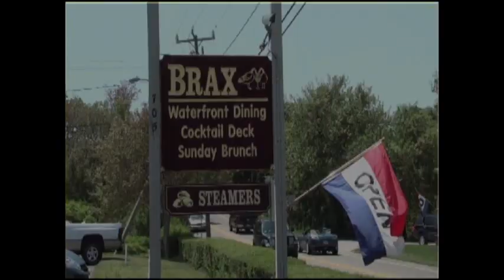Waterfront Seafood Restaurant Cape Cod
Brax Landing Restaurant is a long-time Cape Cod favorite. Located in Harwich Port on Rte 28, Brax overlooks scenic Saquatucket Harbor and offers breathtaking views and mouth-watering food. Dine indoors or outdoors.